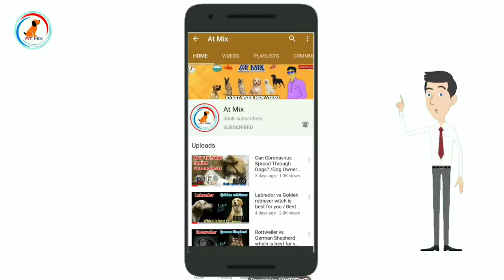Rottweiler vs Doberman : Which is better guard dog : COMPARISON 🔥